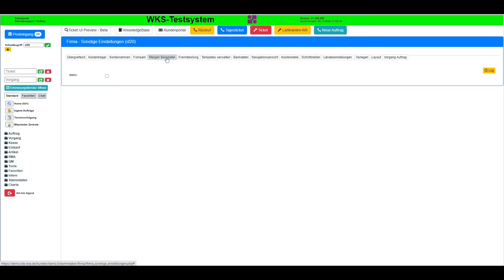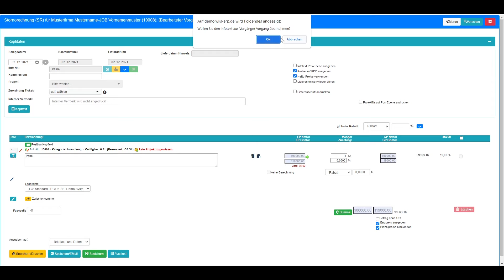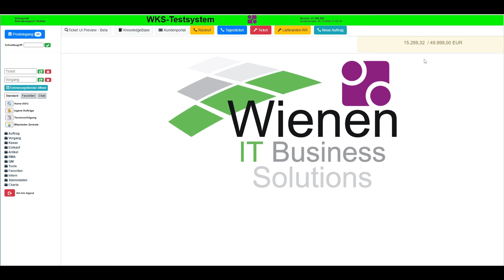WKS Margen- / Umsatz-Barometer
Wie stelle ich mir das Umsatz-Barometer ein, sodass ich meinen Tagesumsatz immer im Blick habe?